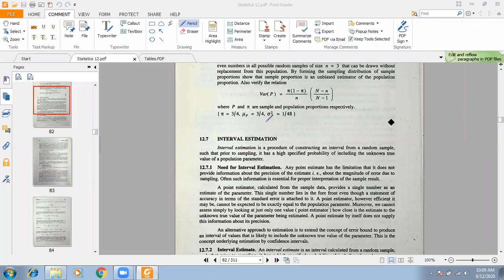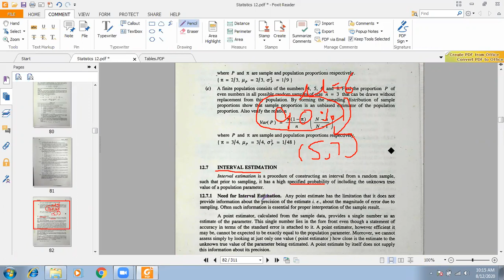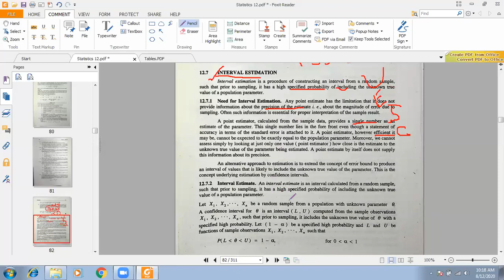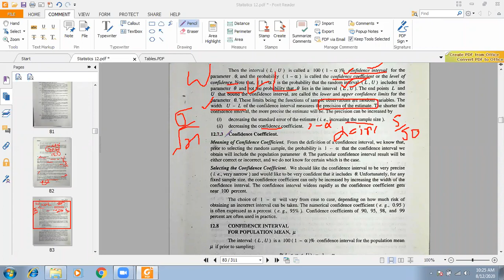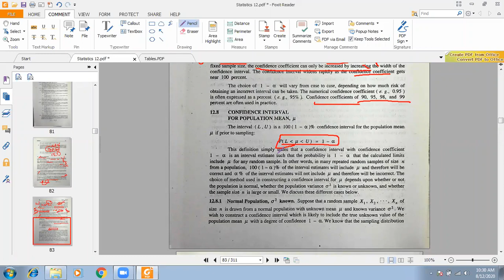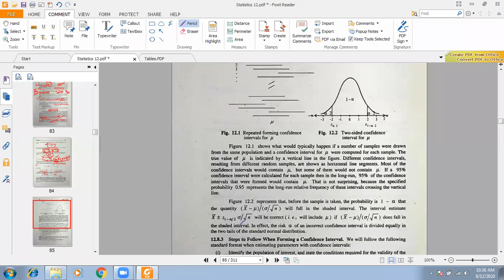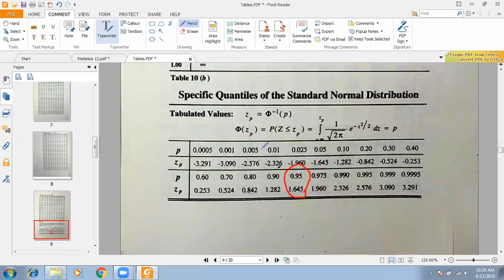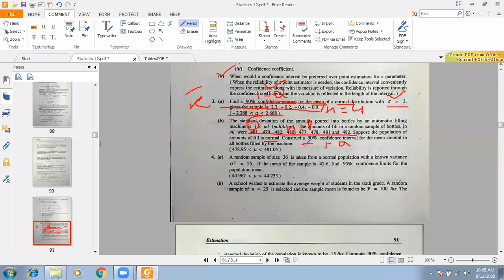Lecture # 26// Estimation// Interval Estimation// Zoom Meeting